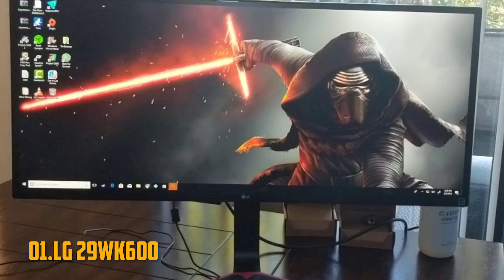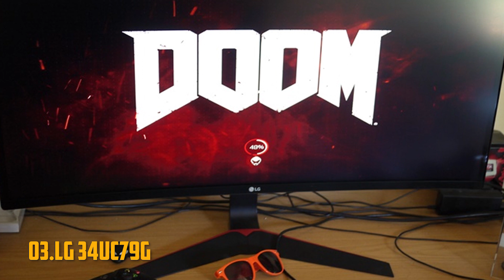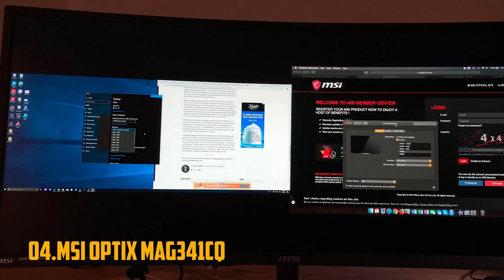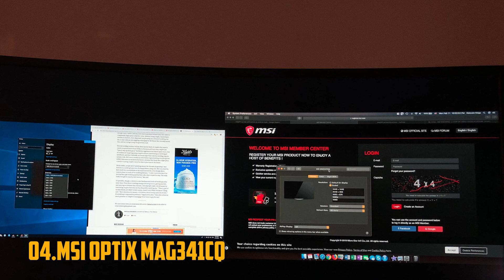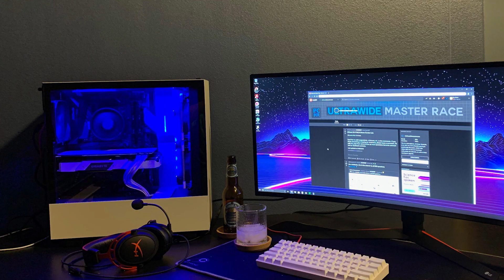✅ Best Ultra-wide Gaming Monitors in 2020 [Tested and Reviewed]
In this video we break down the best ultra wide gaming monitors in 2020.

⏬ Check the updated price ⏬

✅01.LG 29WK600

✅02. Sceptre C305B-200UN

✅03.LG 34UC79G

✅04. MSI Optix MAG341CQ

✅05.LG 34GK950F

TechEmpire is a participant in the Amazon Services LLC Associates Program, an affiliate advertising program designed to provide a means for sites to earn advertising fees by advertising and linking to Amazon.com. As an Amazon Associate, I earn from qualifying purchases.

Some of the footage used in this video is not original content produced by TechEmpire. Portions of stock footage of products were gathered from multiple sources including, manufactures, fellow creators and various other sources.